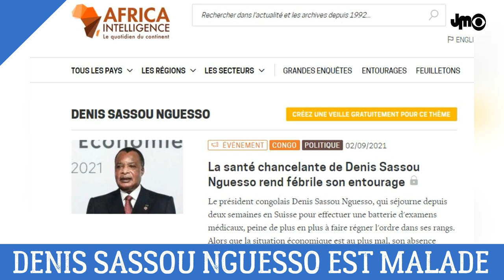LE DICTATEUR DENIS SASSOU NGUESSO EST MALADE ET SERAIT HOSPITALISÉ EN SUISSE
Le Dictateur Denis Sassou Nguesso est hospitalisé dans la capitale Suisse ou il suit des soins médicaux.

DEVENIR MEMBRE

NOUS SUIVRE

NOUS CONTACTER